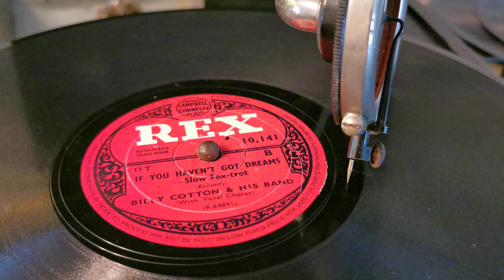If You Haven't Got Dreams ~ Billy Cotton & His Band ~ REX 78rpm ~ The Windsor De Luxe Portable